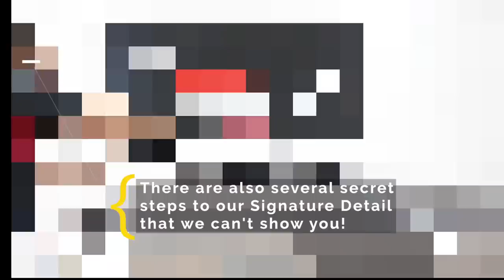Topaz's Best Kept SECRET - 100 Hour Maybach Level 5 Signature Detail!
Most cars suffer from something known as Orange Peel. This is due to distortions in the lacquer causing unsightly reflections. The only solution to this is the Topaz Signature Detail.
The car is question is the immense Mercedes Benz S600 Pullman Maybach, which redefines luxury!

We decided it was about time our loyal fans & followers could use the very same products we use in our workshop, on their own cars. Welcome, Topaz Car Care. The same Topaz Detailing standard, anywhere, anytime.  Are you looking for the best way to maintain your own car?